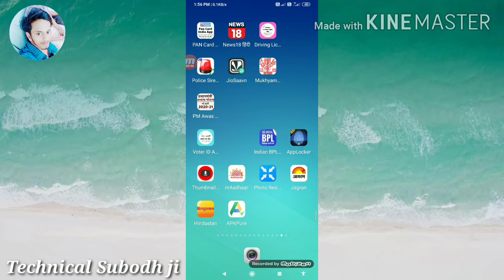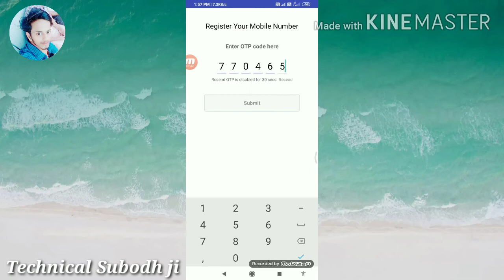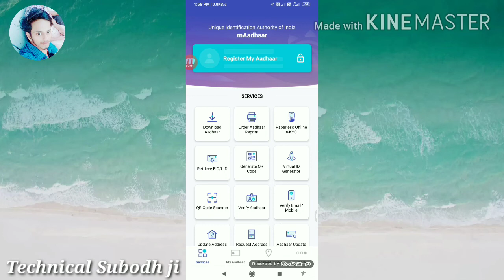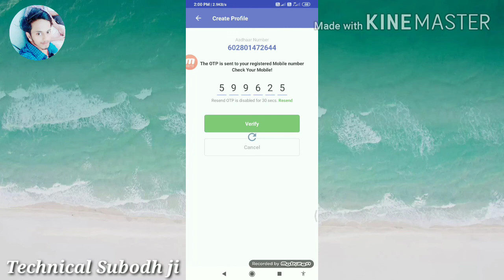आधार कार्ड डाउनलोड कैसे करें aadhar card download kaise kare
aadhar card download app

update aadhar card kaise download kare

without mobile number 2019

adhar card download new process

aadhar card download face auth

aadhar card download telugu

aadhar card download kannada